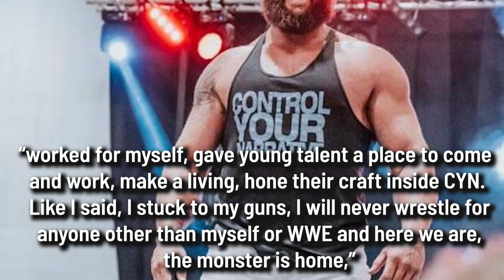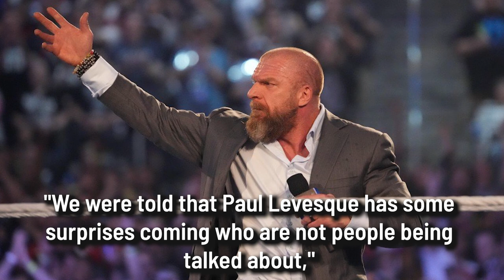Roman Reigns vs. Logan Paul Planned for WWE Crown Jewel, WWE & Bray Wyatt Talked Return & More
A lot of news coming on today's episode of The Latest hosted by @DeniseSalcedo!

Topics:
--Roman Reigns vs. Logan Paul planned for WWE Crown Jewel
--Braun Strowman: ‘I will never wrestle for anyone other than myself or WWE’
--WWE & Bray Wyatt have talked about return, Triple H has more surprises planned
--Kenny Omega spoke to the AEW roster at a talent meeting last month that got mixed reactions